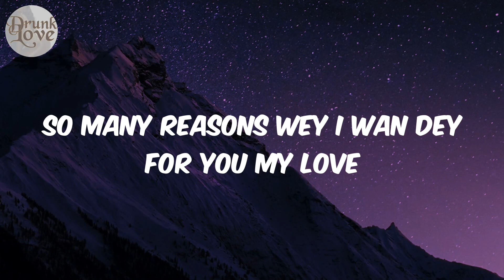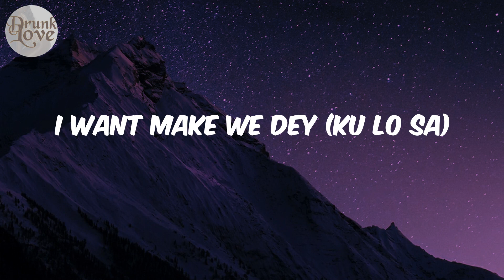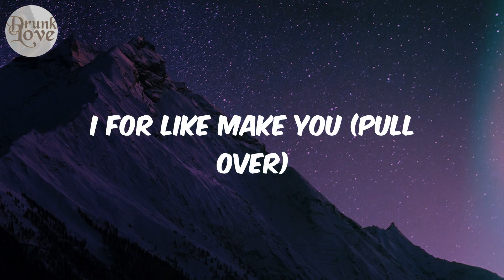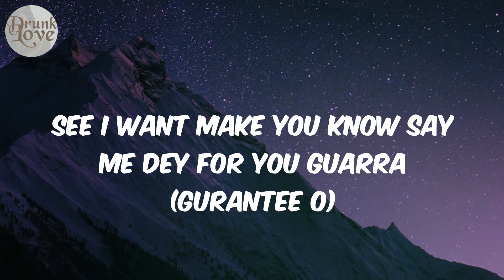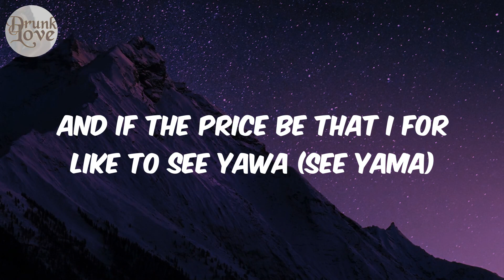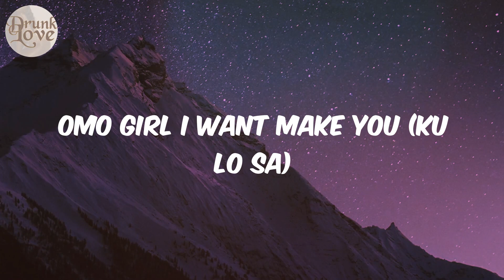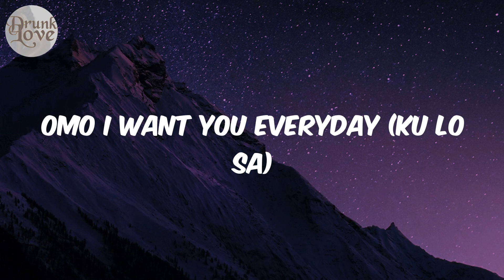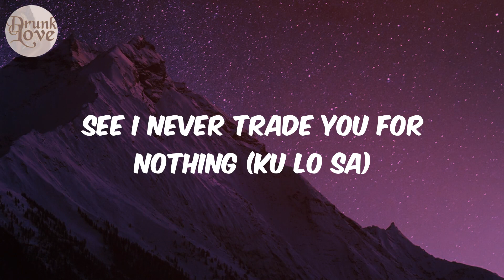KU LO SA - A COLORS SHOW - (Lyrics) Oxlade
Lyrics:
So many reasons wey I wan dey for you my love
Na you I want to retire with my love
See all the li ku ku things you do de make me no no (Oh no no)
Baby come (Ku lo sa)
I want make we dey (Ku lo sa)
Ku lo sa o
Sheybi na this kind of thing wey de make man see yawa (See yawa)
See I want make you know say me dey for you guarra (Gurantee o)
And if the price be that I for like to see yawa (See yama)
This love making me de stunting
Without you I no fit do nothing
Omoge tell me what’s up gannn
I never trade you for nothing
Baby baby I for like make you (Pull over)
Oh baby baby oh no no (Ku lo sa)
Omo I want you everyday (Ku lo sa)
You making me high go low
You making younger boy go loko
You making young boy go loko
Pull over
This love making me de stunting (Ku lo sa)
Without you I no fit do nothing (Pull over)
Omoge tell me what’s up gannn (Ku lo sa)